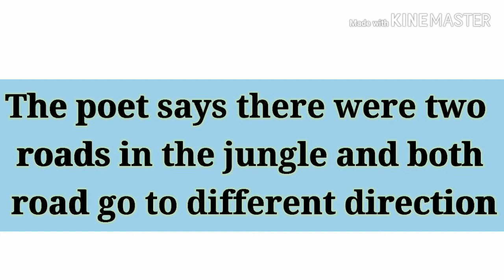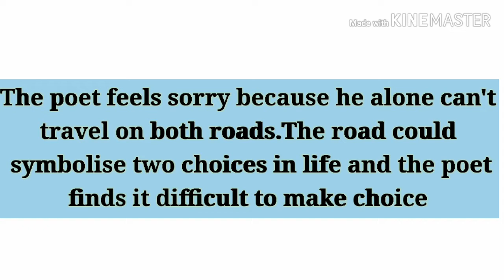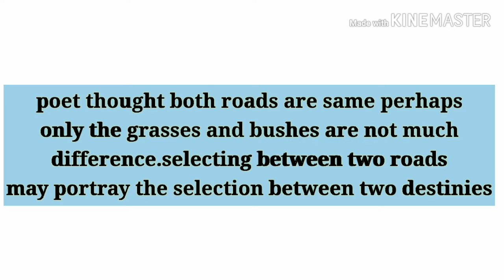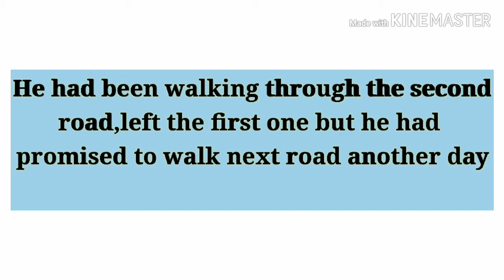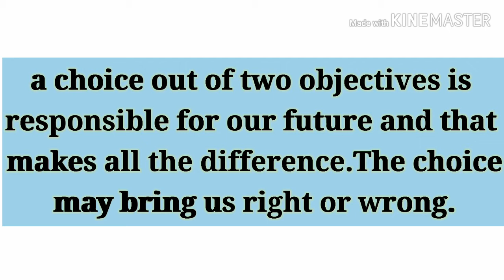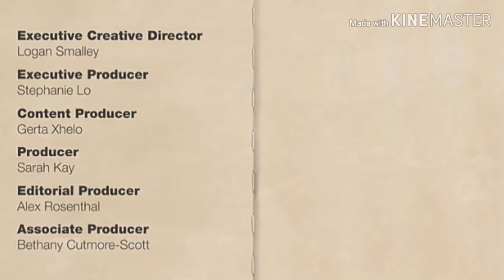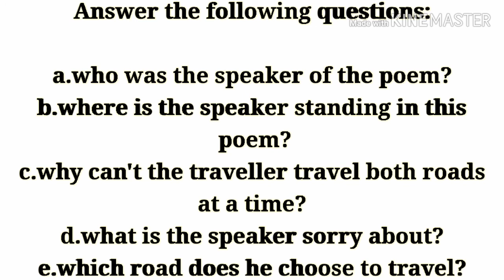The Road not Taken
"The Road not Taken" was written by Robert Frost. (March 26,1874-january 29,1963) was an American
Poet. He is highly regarded for his realistic depictions of rural and his command of American colloquial speech. The poet comes upon a branched way while walking through a yellow wood.He couldn't travel both..then chose second one. and travelled less by and that makes a difference.